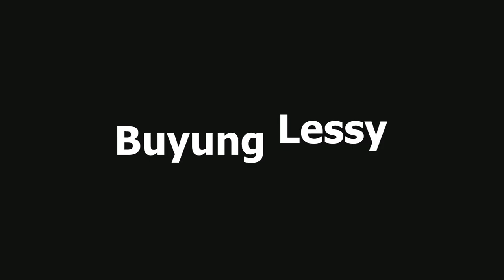Salah Satu pemain Muda Sepak Bola Terbaik Maluku, Buyung Lessy asal desa Mamala, Leihitu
Provinsi Maluku memiliki segudang Putra-putra terbaik yang melahirkan Pesebak Bola Tanah Air Indonesia.. Salah satu putra terbaik Pemain Muda Maluku yang memiliki skil penyerang adalah Buyung Ismu Lessy, Pria asal Desa Mamala, Kecamatan Leihitu, Maluku Tengah ini sangat kompenten bertalenta dalam laga Sepak Bola... semoga kedepan bisa di poerhitungkan dalam laga sepak Bola Nasional dan Menjadi Timnas Indonesia.

Maluku Province has a myriad of the best sons who gave birth to the Indonesian Land Ball Trapper. One of the best sons of the Maluku Young Player who has an attacker skill is Buyung Ismu Lessy, the man from Mamala Village, Leihitu Subdistrict, Central Maluku. The ball ... hopefully in the future can be taken into account in the National Football match and become the Indonesian national team.